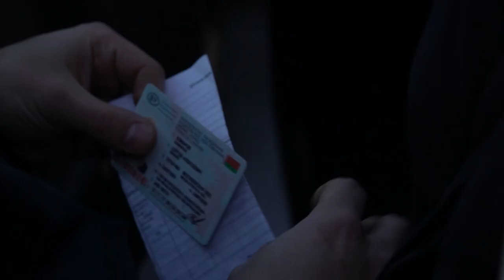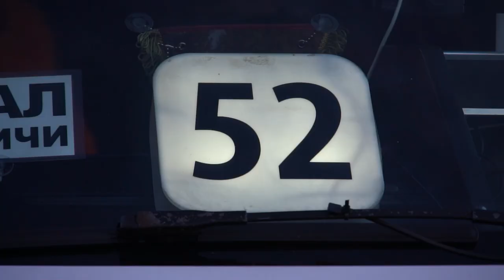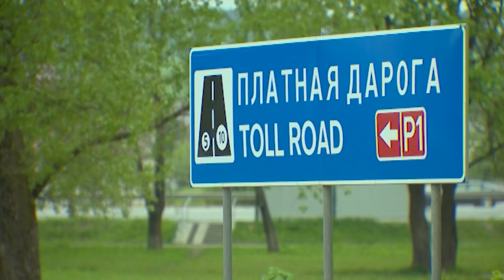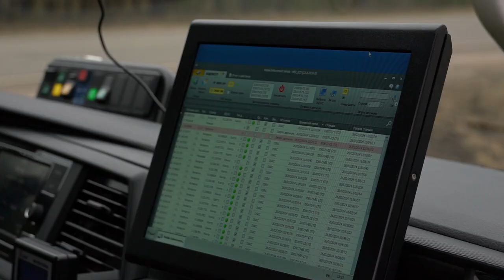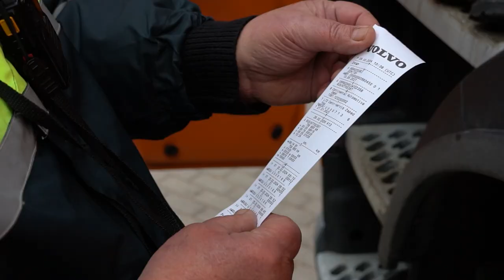Бобруйск LIVE 27 02 2024